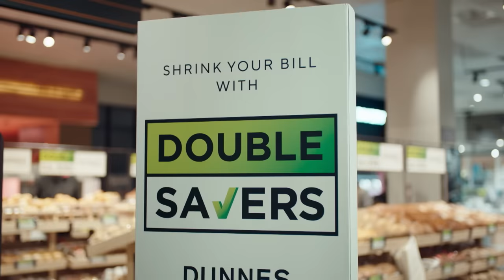DUNNES STORES | Basket 09.23